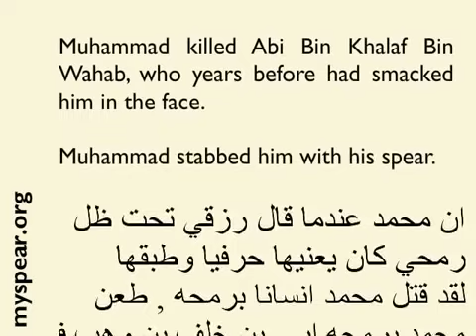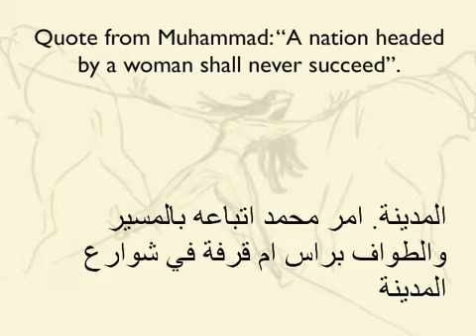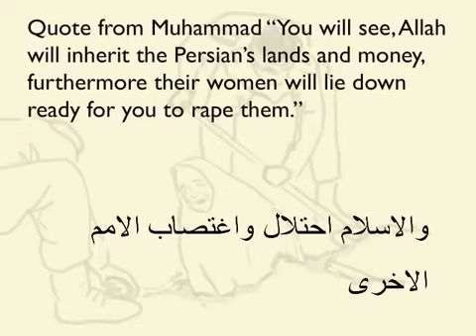The Dark Side of Prophet Muhammad